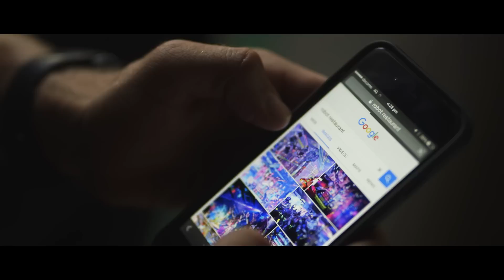MINUTE MOMENTS | TOKYO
Our awesome trip through Japan was made simple with @Optus and @Airbnb.
Optus has kept us connected to share the awesome experience of living like a local with @Airbnb. Yew!